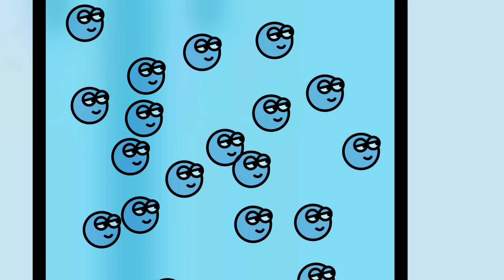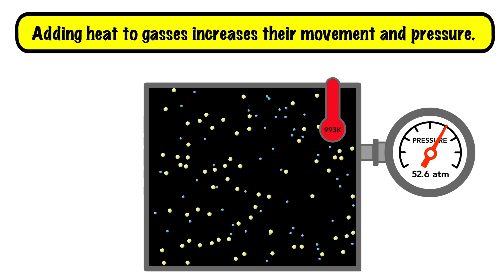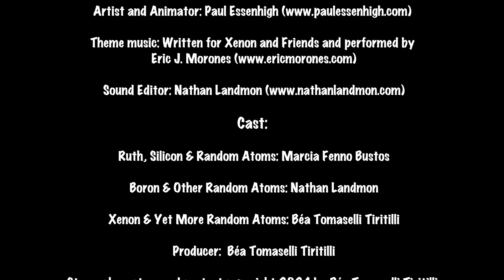What's Up? (Behavior of Gases)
Our ditzy hosts Silicon and Boron return to help Ruthenium and Xenon explore behavior of gases and an intro. to gas laws presented in a very Xenon-ish way: bright, funny, surprising! The relationships between temperature, pressure, volume and concentration are illustrated in a simplified manner. For a more sophisticated, in-depth look at gas laws, please see our video "Gas Laws: Chemistry of Weather Part 1."
       Want more from Xenon and her fabulous friends? Links to what some of Xenon’s teammates are up to: